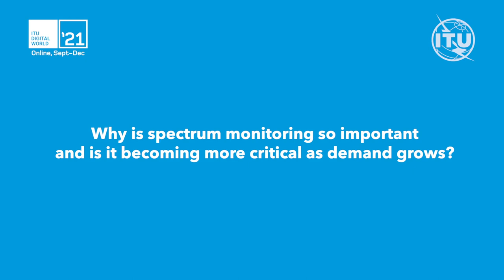Johannes Perold, Executive: Sales and Marketing at Hensoldt South Africa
Johannes Perold, Executive: Sales and Marketing at Hensoldt South Africa speaks on the importance of spectrum monitoring, tools for spectrum management
and its role in driving sustainable equitable digital transformation - as well as the value of events such as ITU Digital World 2021 as a global platform